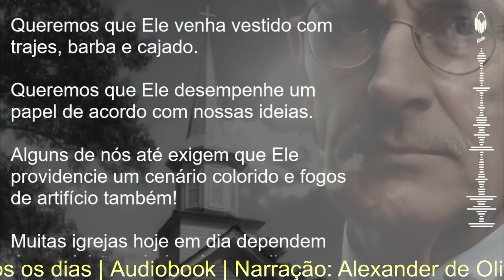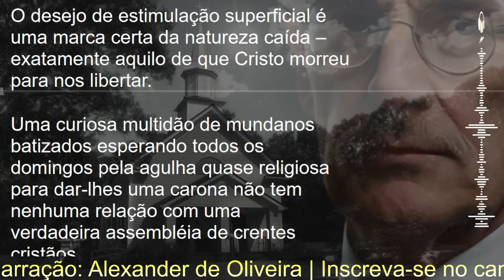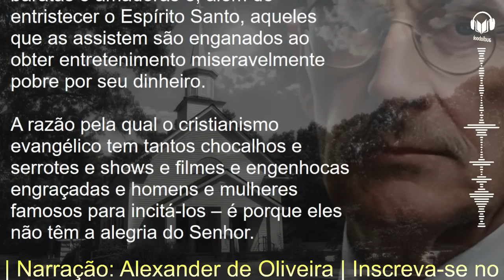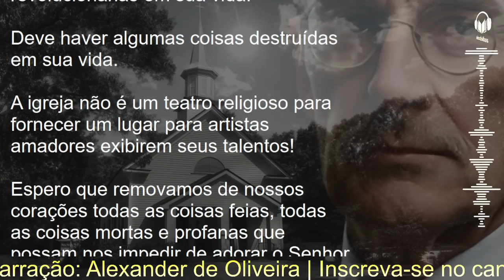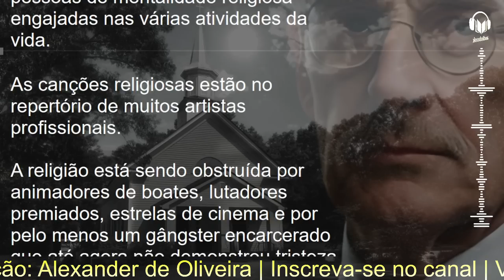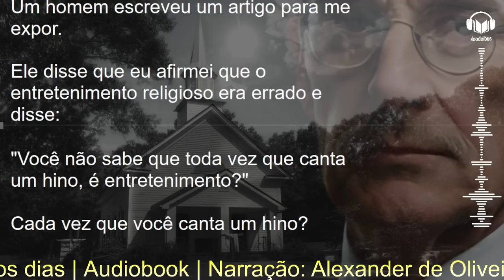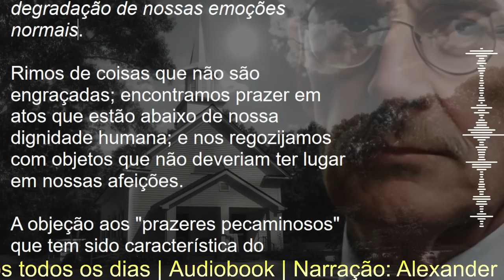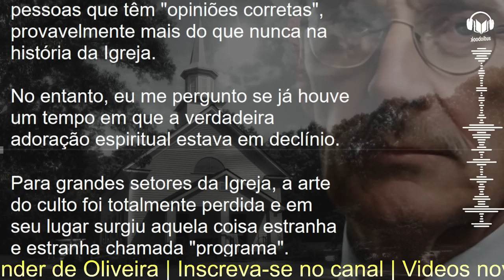A IGREJA E O ENTRETENIMENTO - A. W. Tozer | Audiobook - Narração: Alexander de Oliveira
Graça e paz a todos! Estarei legendando e narrando um sermão em audiobook  do pastor Aiden Wilson Tozer sobre a Igreja e o entretenimento.
Tozer fala que o entretenimento está substituindo o verdadeiro propósito da igreja e grande parte do líderes que se dizem cristãos estão aderindo esse método para encher suas congregações.
A verdadeira mensagem do Evangelho está sendo desprezada, tanto quanto a oração e a adoração genuína.
Estão desprezando o Espírito Santo.
Tozer diz que o entretenimento como forma de distração e diversão ao povo cristãos é como um sedativo para a dor da culpa do pecado e da consciência. Não há quebrantamento, arrependimento, oração e adoração.
O que está acontecendo com as igrejas?
Precisamos de um reavivamento urgente. Deus tenha misericórdia de nós!!!

 CONSIDERE SER MANTENEDOR APOIANDO O CANAL
Ou transferência bancária
Banco Santander
Agência 4427